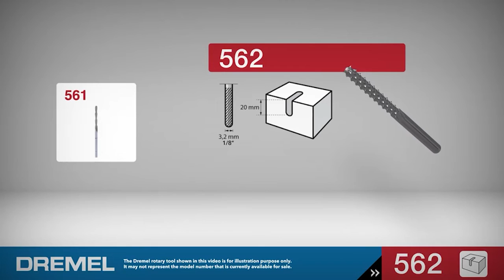562 切削ビット